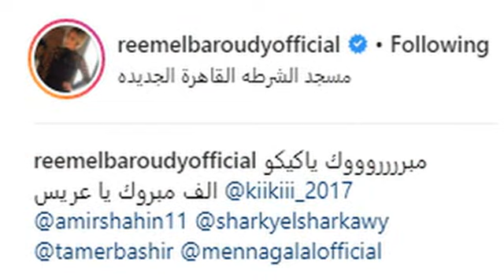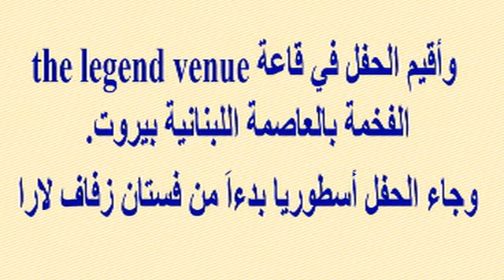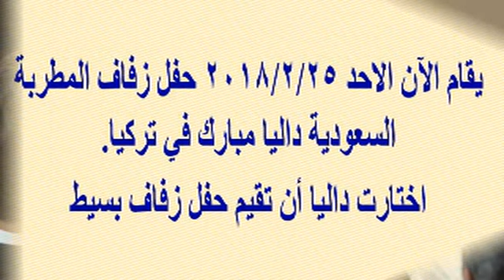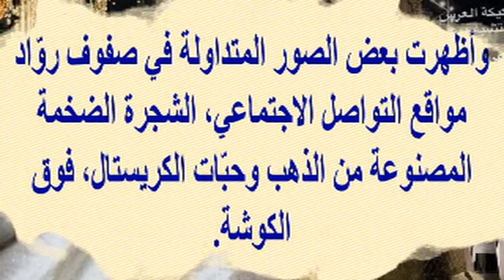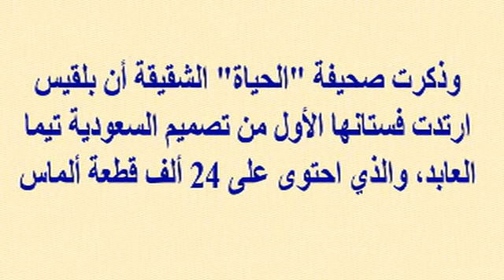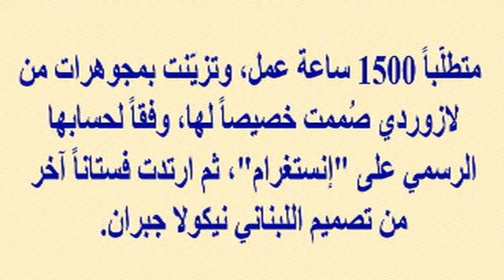ممثل مصري معروف يحتفل أمس بزواجه بشكل مفاجئ وجمال عروسته يخطف الأنظار..وأحدث زيجات النجوم العرب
وبرجاء زيارة مدونتى الجديدة على الرابط
  وشكرا